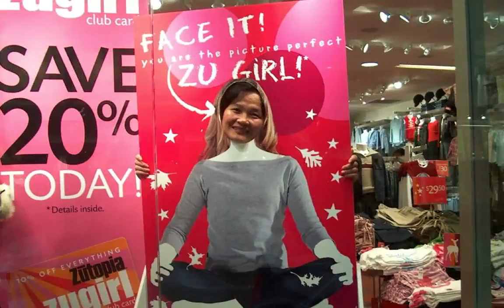Wellcome to USA 2003.mov.mp4